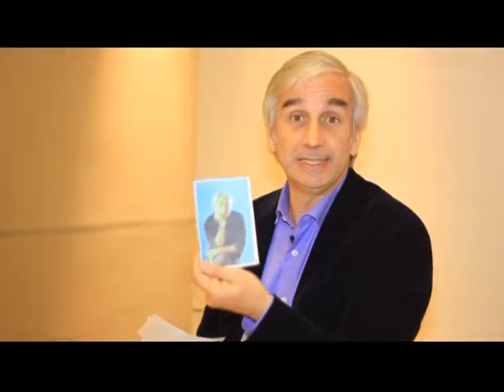showon 593 ° 1parte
En esta primera parte te mostramos lo mejor de la semana de la moda en el BAF week temporada Primavera- Verano.
Ademas estuvimos con el hombre del management, Eduardo Braun, con una consigna muy divertida.